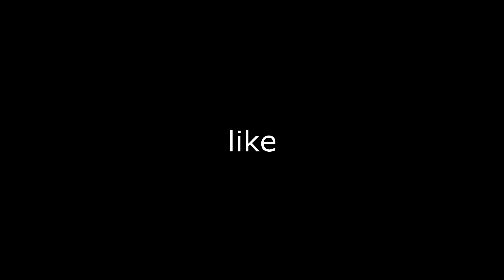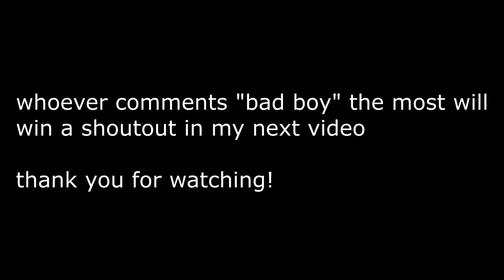Bad Boy 🥀 (ft. Season 5)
Bad Boy 🥀 (Fortnite Montage)
Fortnite Montage - "Bad Boy" (Juice WRLD & Young thug)
Song: Juice WRLD - Bad Boy ft Young Thug (Dir. by @_ColeBennett_)